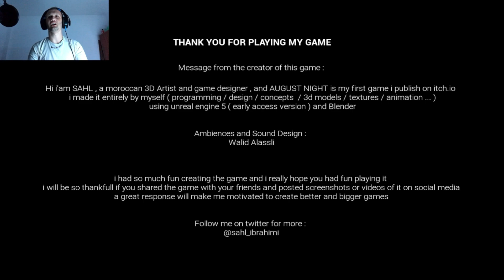KUSH JE TI NE DER | August Night